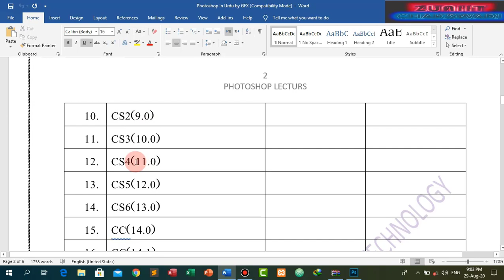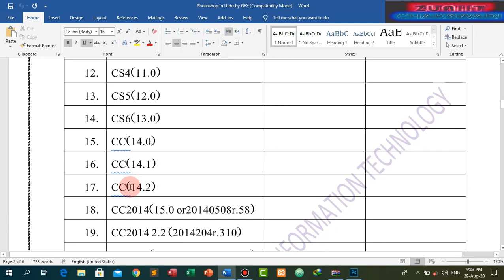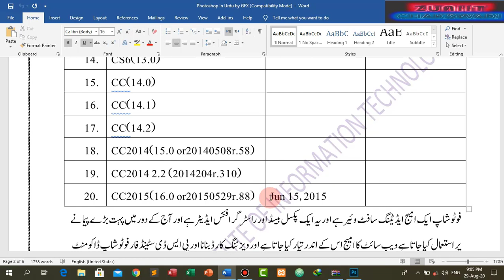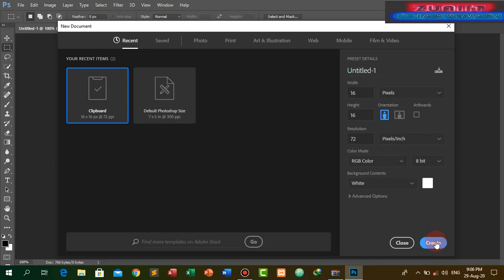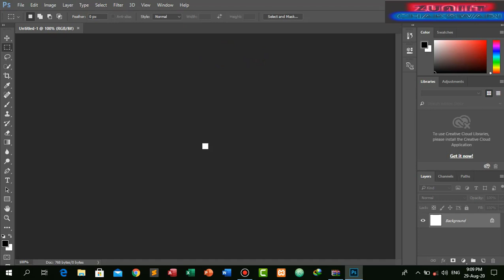Introduction Photoshope Part-1 by Zain Ul Abideen IIT Chakswari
In this Tutorial we ll Learn about Photoshope. Photoshope is a most important programe. Photoshope is a photo editing programe. We design, cut a photo in photoshope.